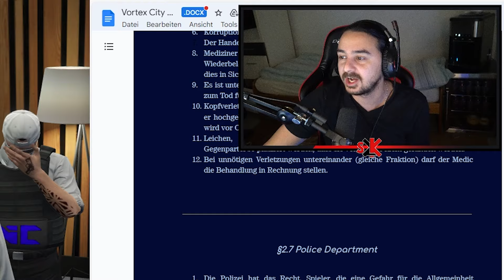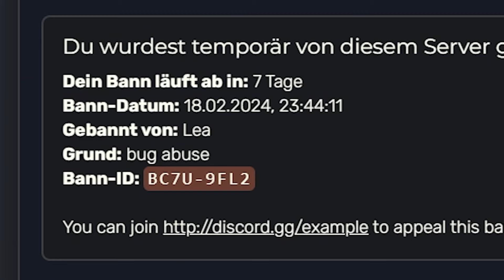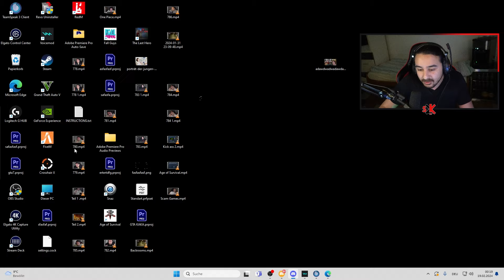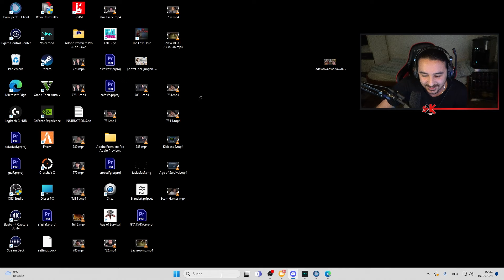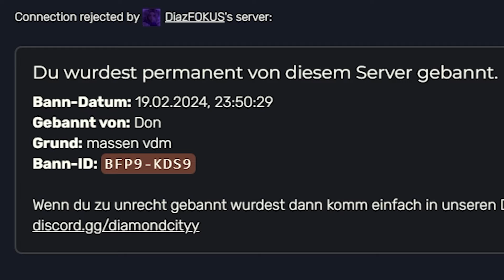RACHE AN SIMP MIT FREUNDIN IN GTA 5 RP!🧑‍🤝‍🧑🚗